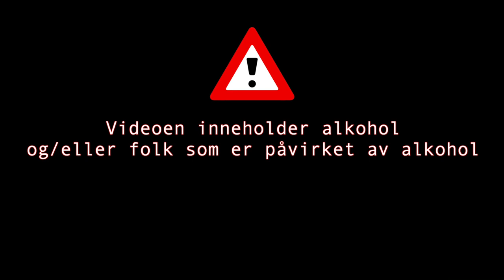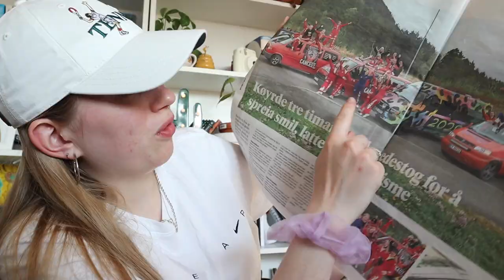HVORDAN DET VAR Å VÆRE RUSS I 2020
HEIII, her er en video som handler om ting jeg gjorde i russetiden min!
 :D hehe